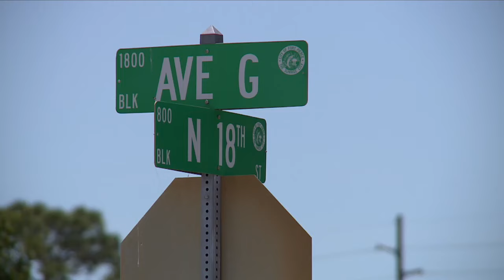Search for answers to guns violence in Fort Pierce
The city of Fort Pierce is seeking solutions after weeks of gun violence.